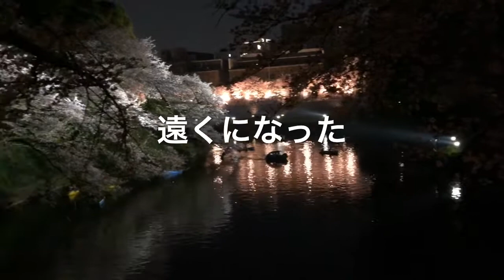夜桜 千鳥ヶ淵散歩 桜思い出コレクション 桜想い出セレクション Tokyo /Japan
千鳥ヶ淵は、18時以降にライトアップされるということで千鳥ヶ淵夜桜見物にきた。
千鳥ヶ淵散歩道の手前の桜は、紅く、対岸の石垣の下の桜は白くライトアップされて
いた。お堀りの上ののボートと白赤ライトアップされた桜と菜の花とたくさん楽しめ
ました。昼間は武道館で明治の入学式があっており、入学式用の服をきた方と案内役の
方が多かったが夜はアベックや外国の方が多かった。
ライトアップされた桜とボートは、テレビ中継スポットです。
千鳥ヶ淵見回り隊の方がごみ拾いをやっていました。美を保つためにお疲れ様です。